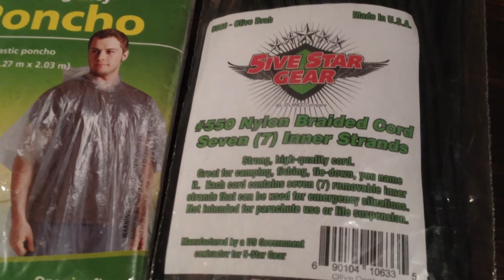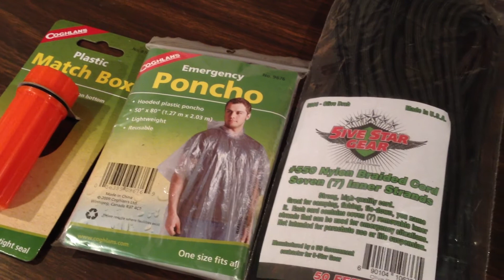One eyed patriot Thank You!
Thanking Oneeyedpatriot for being so kind to give gifts to all the video responders for his contest.